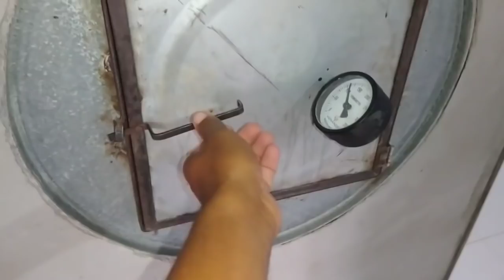Inscritos vieram nos visitar, depois do almoço um belo passeio!